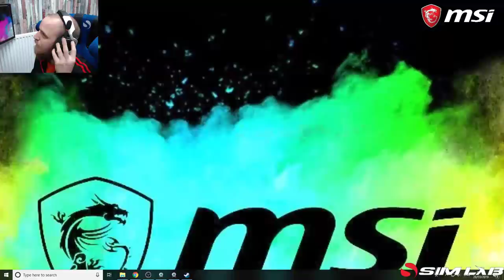Euro Truck Simulator 2 (Armstrong haulage) PC / racing truck trailers/ convoy